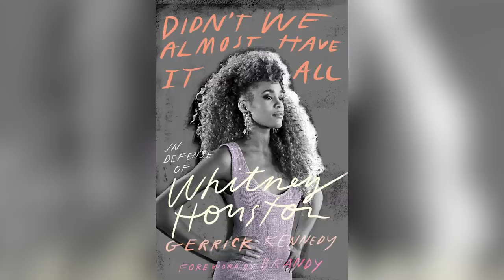What Whitney Houston's Final Year Of Life Really Looked Like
From a splashy return to movies to getting her voice back, Whitney Houston had big plans for 2011 and 2012. But as Houston struggled to get her life and career back on track, these plans would never see the light of day.

Sought treatment | 0:00
Romantically linked to Ray J | 1:05
Preparing for a movie comeback | 1:44
The Voice was working on her voice | 2:30
Major financial woes | 3:36
Dealing with exhaustion | 4:21
Dealt with daughter's personal struggles | 5:21
Heartbreaking final performance | 6:21
Erratic behavior before Grammys | 7:22